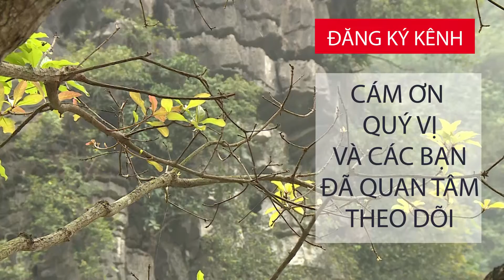Vũng Tàu phong tỏa ổ dịch mới liên quan đến cảng cá | TPVSK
TPVSK | Ngày 8/8, Đoàn công tác của lãnh đạo TP.Vũng Tàu do ông Trần Đình Khoa, Bí thư Thành ủy Vũng Tàu làm Trưởng Đoàn đã kiểm tra công tác phòng, chống dịch tại phường Thắng Nhì sau khi địa phương này ghi nhận 27 ca dương tính với SARS-CoV-2 trong khu vực phong tỏa vào ngày 7/8.

2. Mẹo hay cho bà nội trợ
3. Phân biệt thực phẩm sạch và bẩn